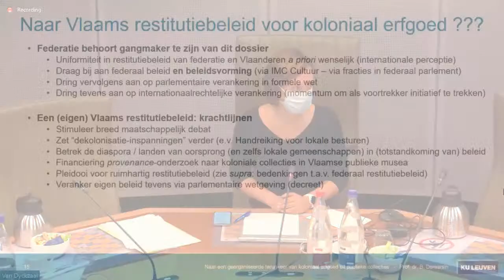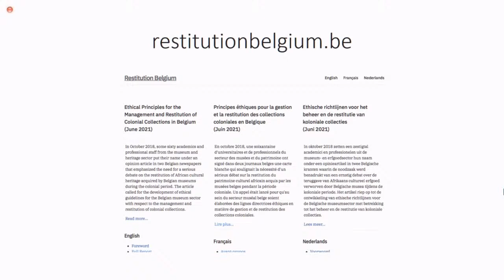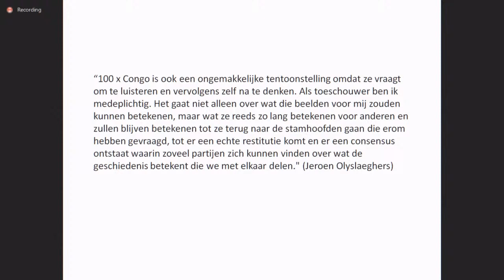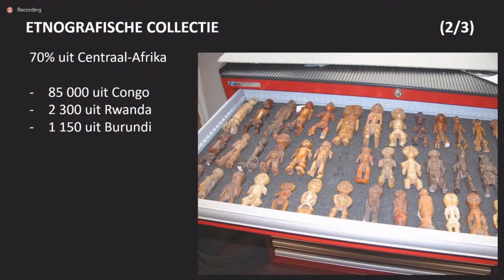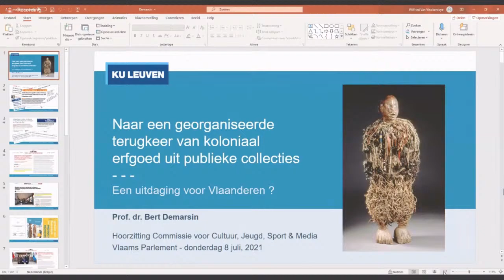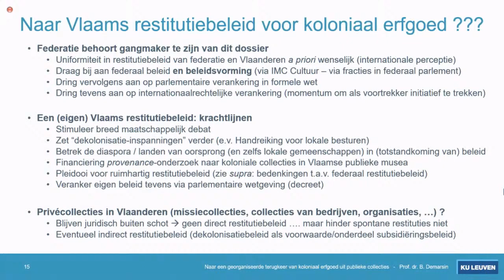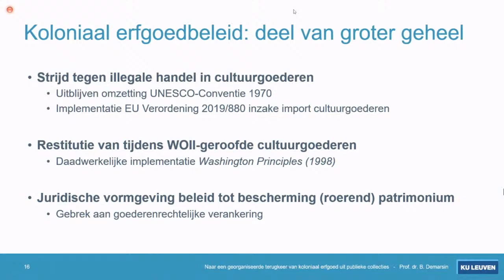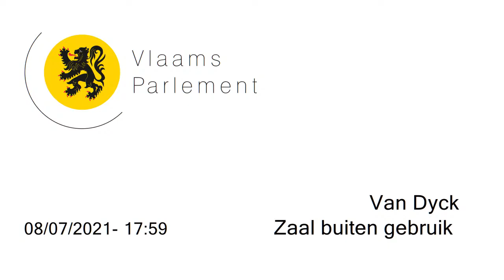08-07-2021 - middagvergadering (CUL)